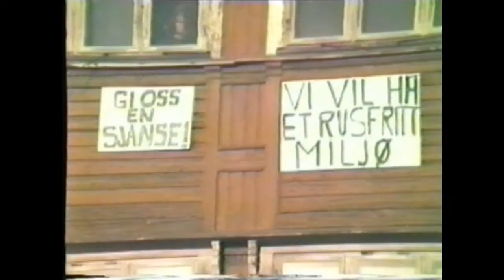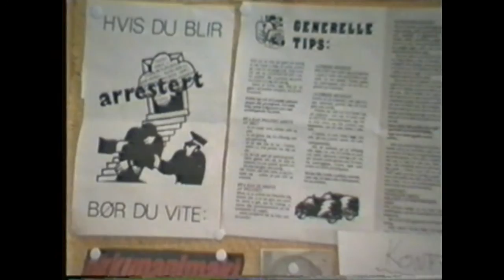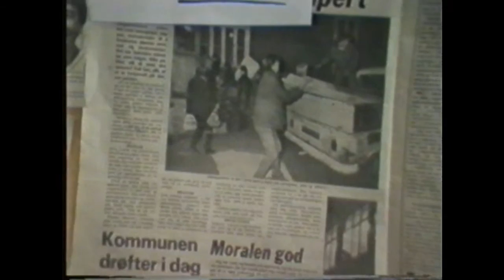St.croix okkupasjonen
ungdomskamp i Fredrikstad på 80-tallet